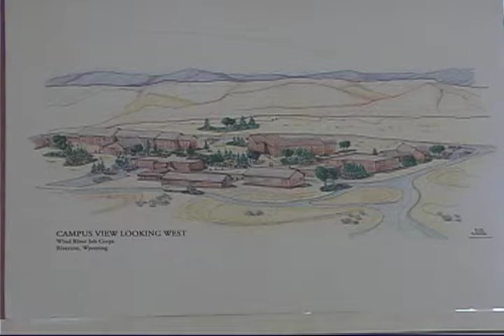Wyoming Job Corps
Wyoming had been one of only two states without a Job Corps; now the US Government has agreed to lease 124 acres from the city of Riverton on which a facility will be built.  Cheryl Lee reports.